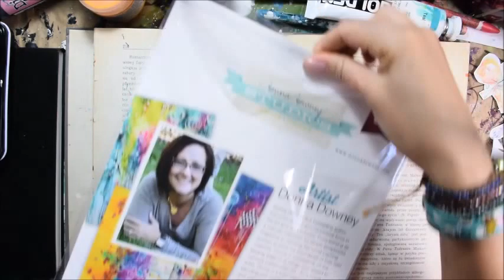In a Shadow of Butterfly- Art Journal Page by Sylwia